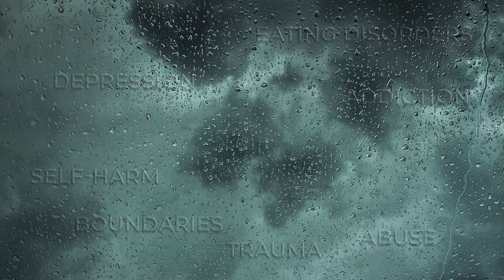Under the Cross: Episode Six- Self Esteem: Part 2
Pastor Goodman and Ashleigh are back to continue discussing Self Esteem!